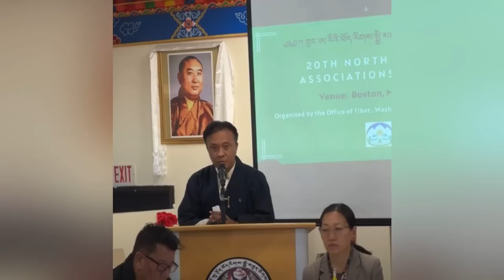20th North American TibetanAssociation ConferenceBOSTON 2022(part 2)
20th North American Tibetan Association Conference
BOSTON 2022